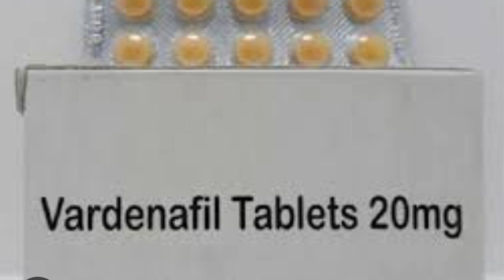Vardenafil Tablets?How to use Vardenafil Tablets? Disadvantages of vardenafil?Taming kasa barhaya?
Cobra Tablet?What is cobra Tablet?Black Cobra tablets? Advantages of Black Cobra? Disadvantages?
tablets cobra tablets cobra 200mg#tablets cobra 200mg ka estemal#how to uses cobra 200mg#black cobra 100mg#black cobra 150mg#black cobra ka noqsan#black cobra ka estemal#viagra#vega#viagra 100mg#Vigra#How to use Vigra#Everlong 18Again Tagra tablets#black cobera Our health partners
What is Cialis? Advantages of Cialis table?How to use Cialis tablets?Tadalafil advantages?

Cialis Vs Viagra#Erectile Dysfunction Treatment, ed#sildenafil vs tadalafil#viagra#cialis,
tadalafil sildenafil viagra dosage#bluechew sildenafil# bluechew tadalafil#viagra vs cialis review#viagra vs cialis forum#viagras how to use# erectile dysfunction#dose of viagra#effect of viagra#erectile dysfunction cure#erection problem#erectile dysfunction medications#mens health#Medinaz#morning wood#reverse erectile dysfunction#ed cure#is viagra safe#is cialis safe